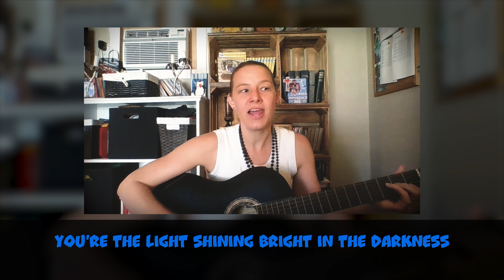St. Paul McAllen - May 20, 2020 Chapel Service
Welcome to St. Paul Lutheran Church, School and Early  Learning Center's weekly chapel service. This week Pastor Lorenz gives us the message, Ms. Drefs  sings and Pastor Fickenscher sings happy birthday to everyone celebrating their birthdays this week.